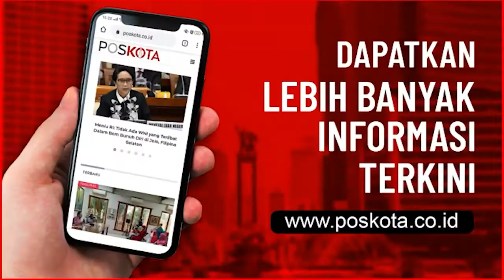PANEN KANGKUNG DI TENGAH KOTA METROPOLITAN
JAKARTA, POSKOTA.CO.ID - Panen kangkung di lahan tidur atau kosong di RW 02 dan 09, Kelurahan Menteng, Jakarta Pusat (Jakpus) dilakukan warga dan sejumlah kader Pemberdayaan Kesejahteraan Keluarga (PKK), Senin (18 /1/2021).

Kegiatan juga, memanfaatkan waktu luang di masa pandemi COVID-19 agar warga tetap ada kegiatan dan tidak jenuh.

Sekertaris Camat Menteng, Agus Sulaeman mengatakan, kegiatan urban farming atau bercocok tanam di kota tersebut dilakukan di atas lahan seluas 300 meter.

Lahan yang digunakannya tersebut, sebelumnya tempat pembuangan puing dan parkir liar. "Atas inisiasi warga yang dibina Sudin KPKP (Ketahanan Pangan , Kelautan, Perikanan) maka lahan pun disulap menjadi produktif," terangnya.